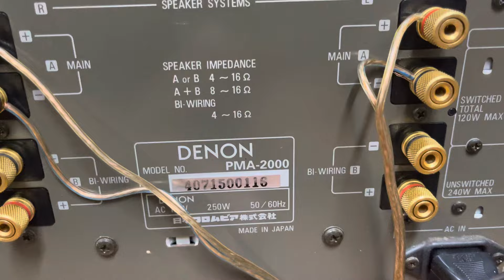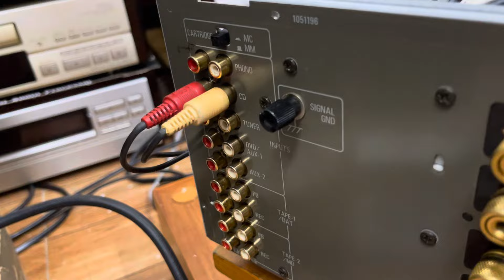Amply Denon Pma-2000 zin đẹp xuất sắc, giá rất tốt. Gọi e Trí 0903.747.111.